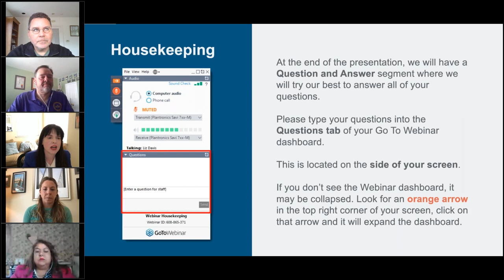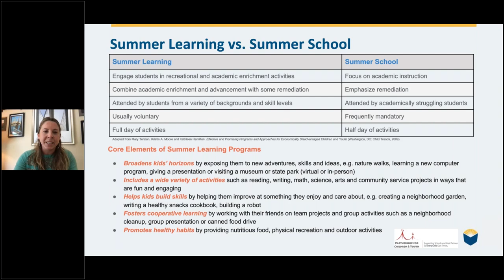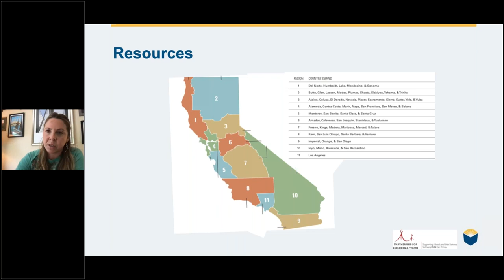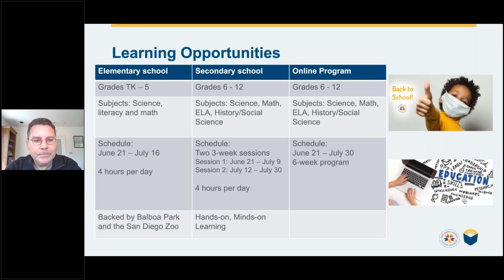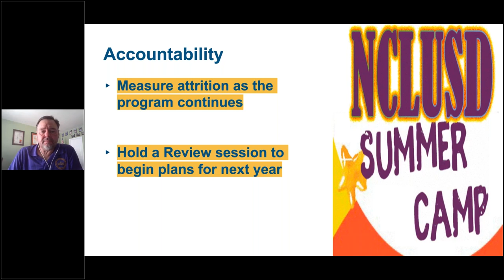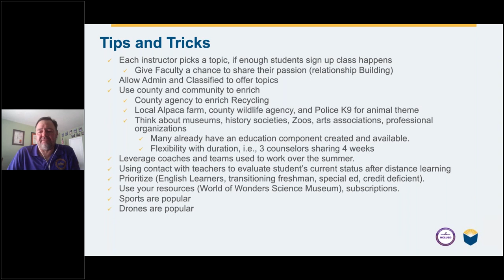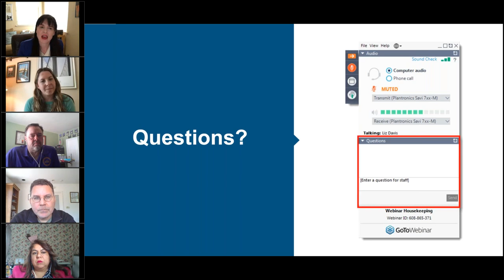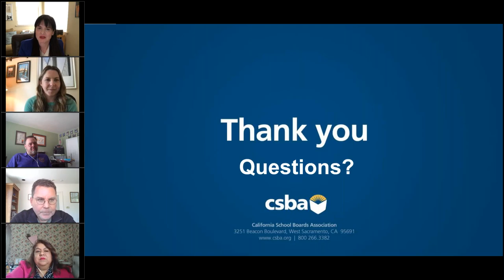School's in for Summer: Strategies for Successful Summer Programs and Beyond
After a year of disrupted learning due to COVID-19, public education will never be the same — nor should it be. Both the upcoming summer session and the next two years of instruction will set the stage for the transformation of public schools. How local educational agencies approach learning recovery, engage families and support students' social-emotional health over the next 24 months will determine student outcomes for a generation.

In this two-part webinar series, CSBA explores the strategies, investments and best practices that should guide schools as they prepare for summer school and for extended learning initiatives that will address the disruption of the past year.